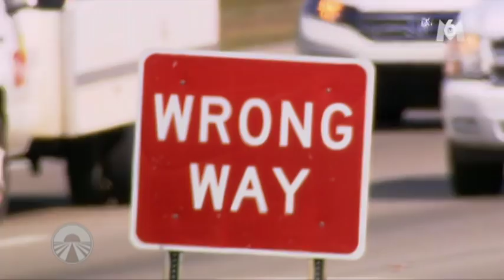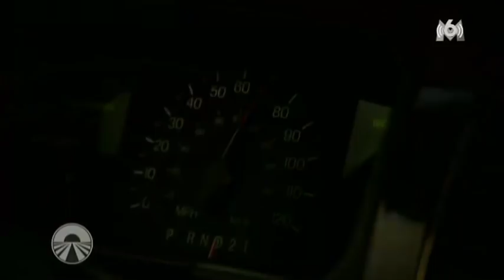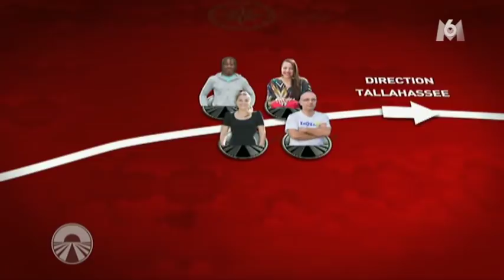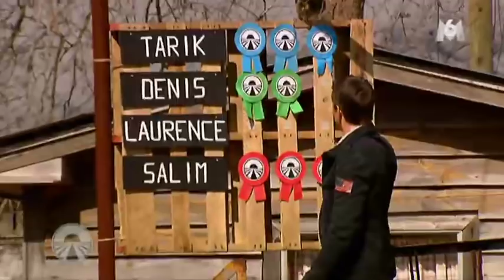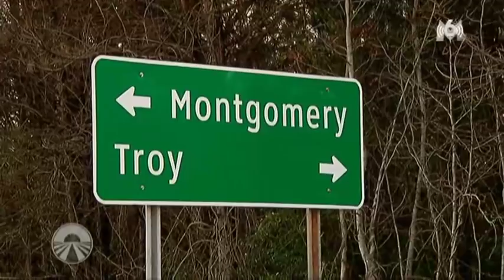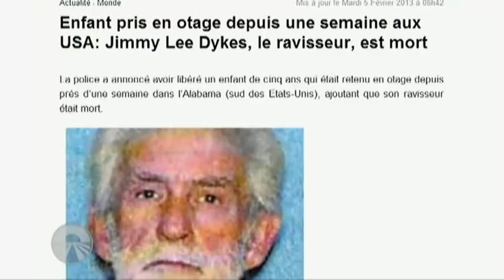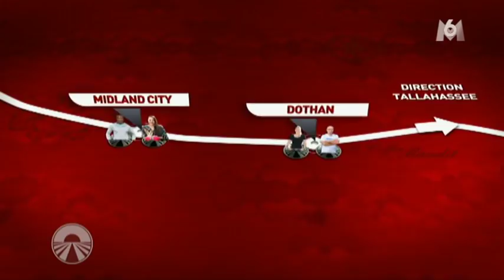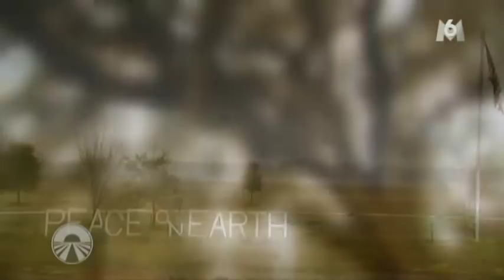Pékin Express Saison 9 - ep 10 : La Nouvelle-Orléans - Tallahassee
Pékin Express Saison 9 : Le coffre maudit